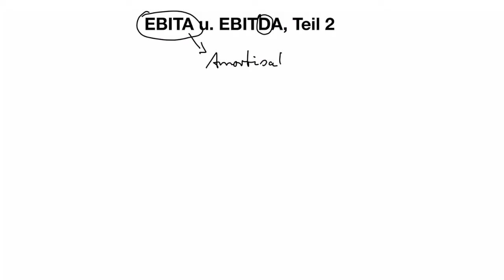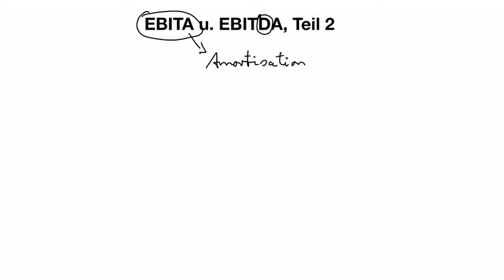EBITA und EBITDA - Teil 2!